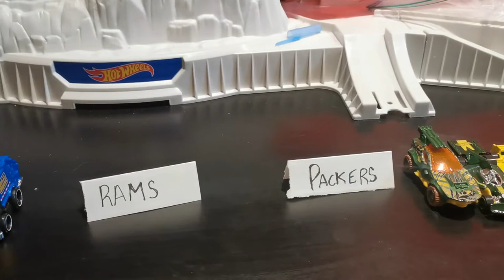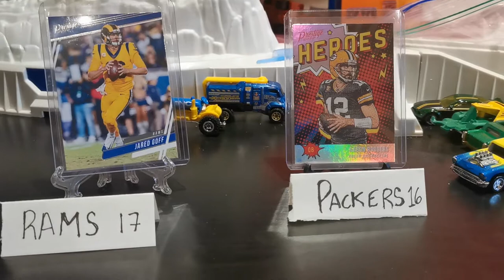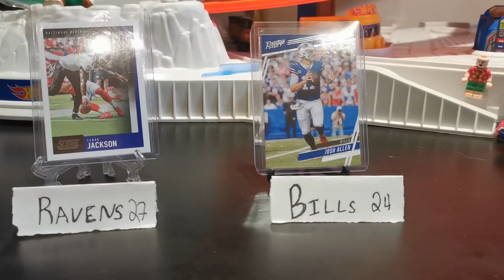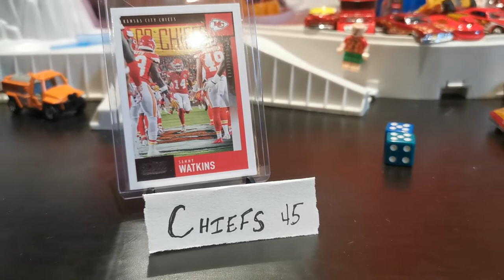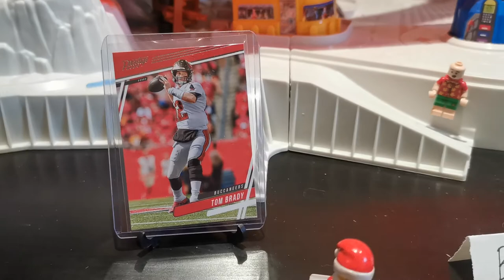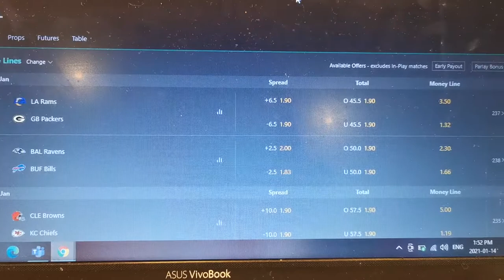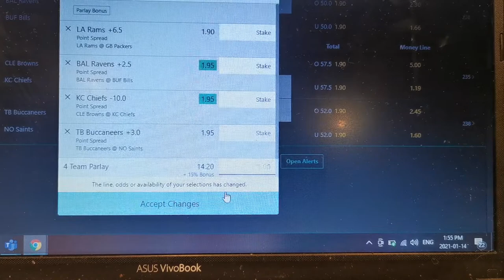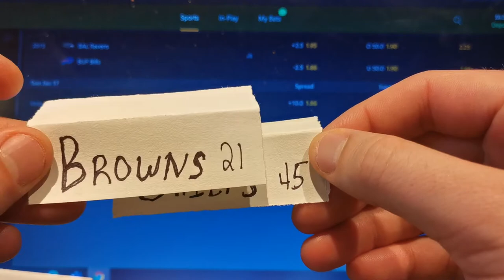Hot Wheels NFL Divisional Round Playoff Predictions!! We were 5/6 on the Money Line Last Week!!